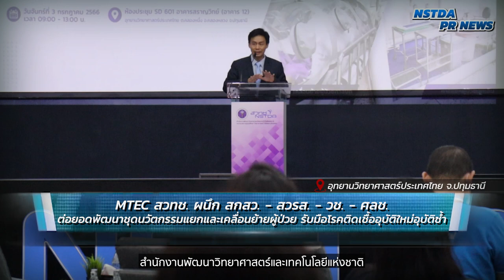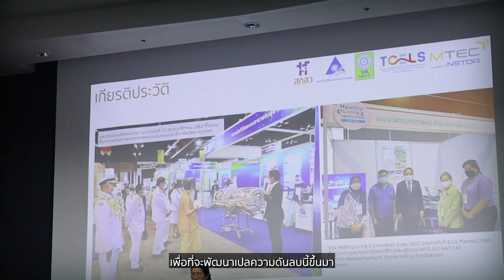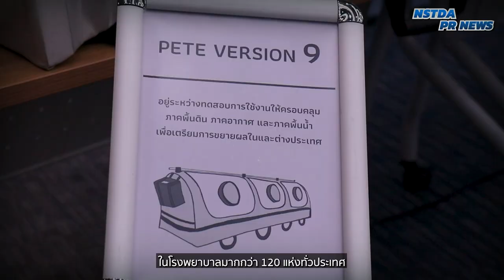“เปล - เต็นท์ความดันลบ” นวัตกรรมสู้โควิด-19 สู่การรับมือโรคอุบัติใหม่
MTEC สวทช. ภายใต้การสนับสนุนจาก สกสว. - สวรส. - วช. และ ศลช. ร่วมมือกันเดินหน้าผลักดัน ชุดนวัตกรรมสำหรับแยกและเคลื่อนย้ายผู้ป่วย รองรับโรคติดเชื้ออุบัติซ้ำอุบัติใหม่ ประกอบด้วย PETE เปลความดันลบ และ HI PETE เต็นท์ความดันลบ เพื่อต่อยอดพัฒนาให้มีความสะดวกต่อการใช้งานมากขึ้น เตรียมพร้อมรับมือกับโรคอุบัติใหม่อุบัติซ้ำที่อาจเกิดขึ้นในอนาคต หลังจาก PETE และ HI PETE เป็นนวัตกรรมสำคัญที่ช่วยสนับสนุนบุคลากรทางการแพทย์นำไปใช้ประโยชน์ในช่วงสถานการณ์การแพร่ระบาดของโรคโควิด-19 ในช่วงที่ผ่านมา